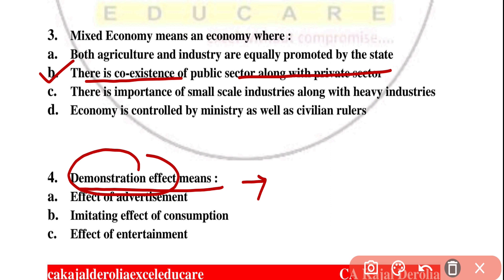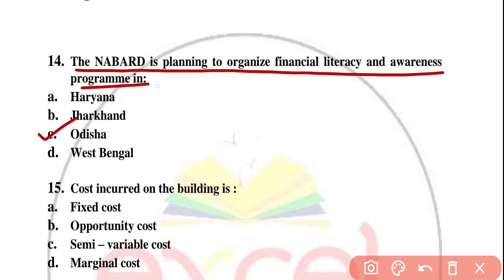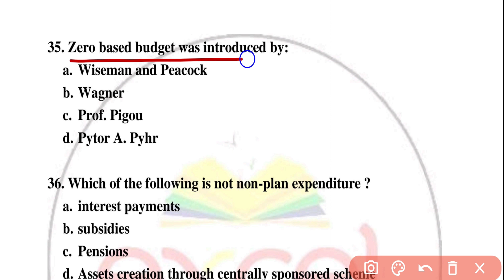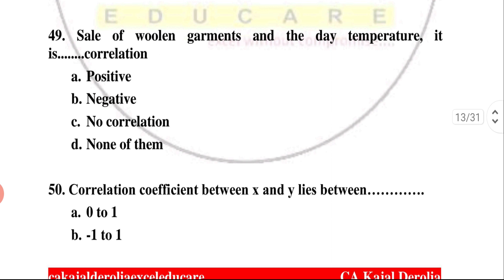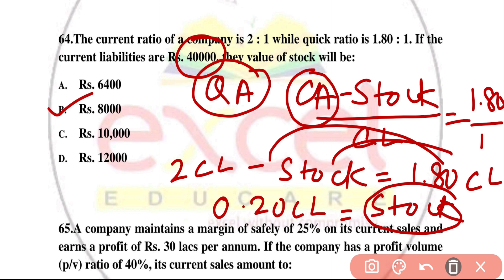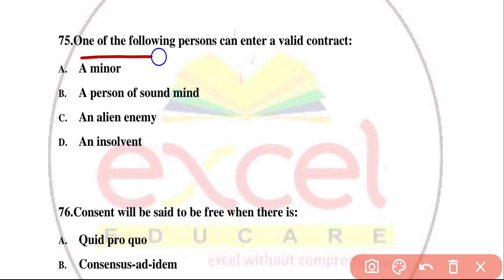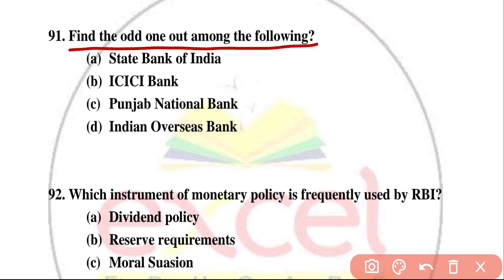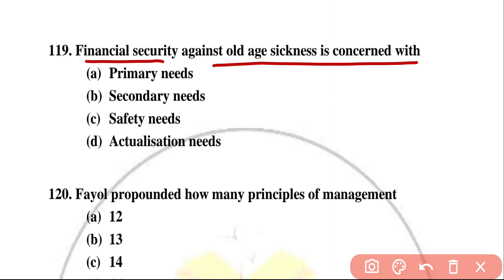MCOM Entrance Most Frequently Asked Questions| M.Com Entrance Exam 2021 | BHU, DU, JMI & others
This video covers the Multiple Choice Questions(MCQ) related to M.com Entrance Exam where examination based questions are discussed with explanation. All questions are very relevant from MCOM Entrance Exam point of view.